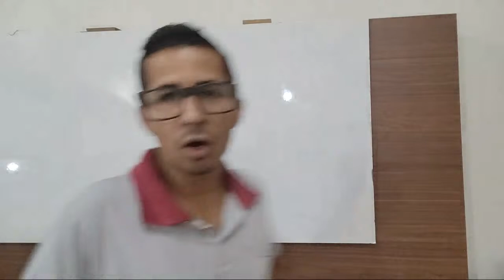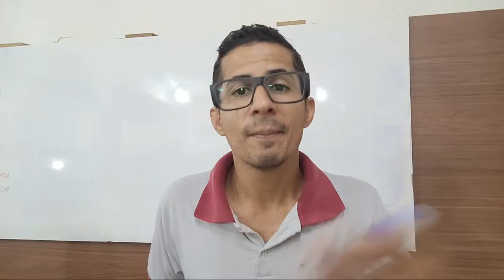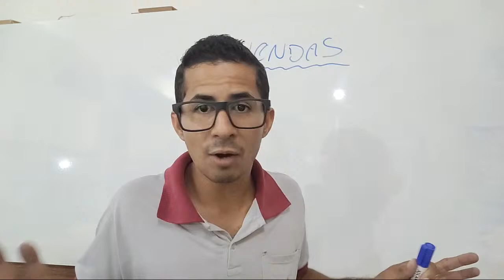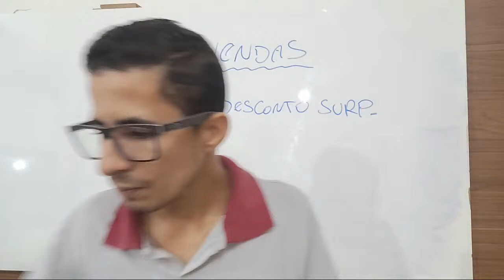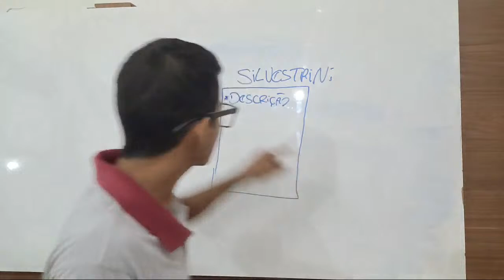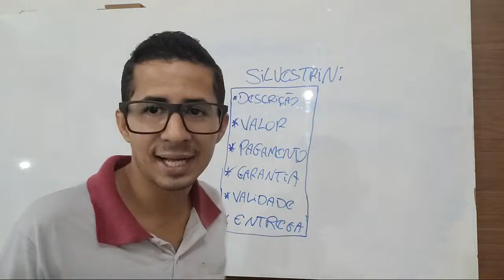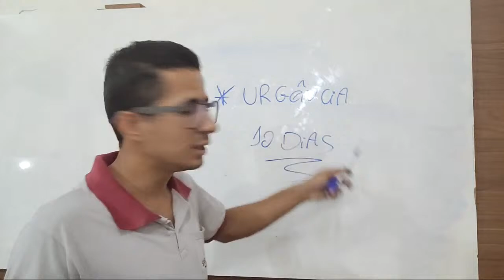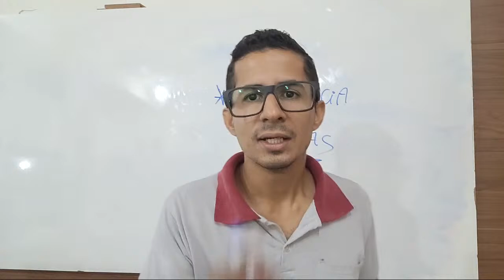Aula 4 - Semana Mao Na Massa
marcenaria para iniciante
marceneiro iniciante